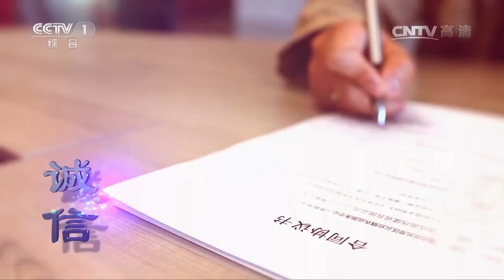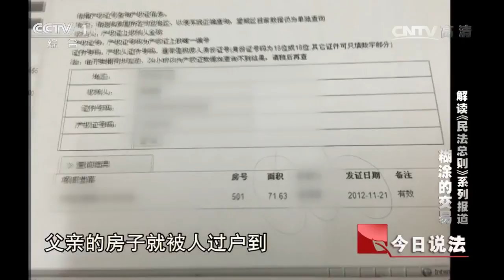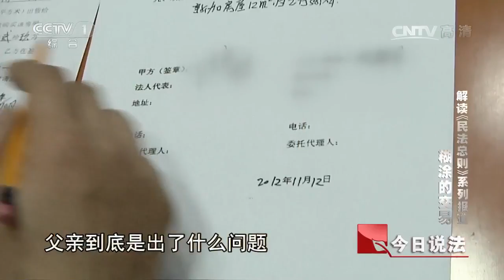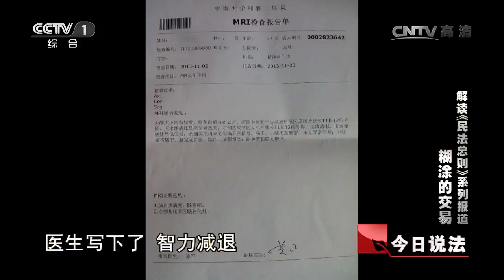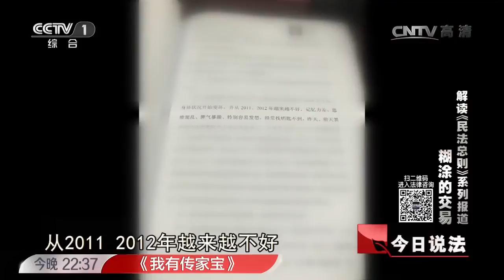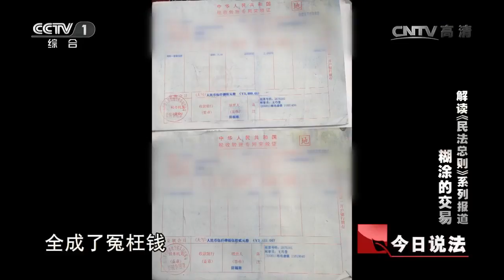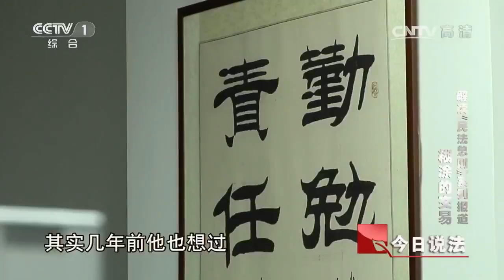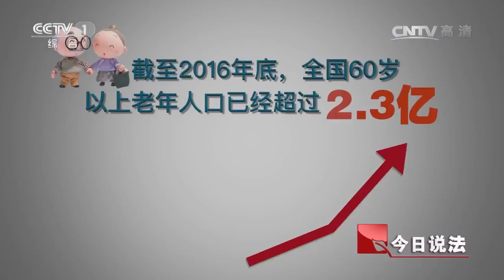解读民法总则系列报道：糊涂的交易【今日说法 20170508】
本期节目主要内容： 一处房产买卖，引发四年纠纷；白纸黑字，买卖双方各执一词。2013年6月，李俊突然接到一个乡下亲戚打来的电话，声称他父亲的房子没了。事情蹊跷，李俊马上请假从上海返回到长沙的家中，看见父亲还在家里，不过房本不在手上了。李俊的父亲说房产公司来了两个人，把房本拿走了。这么大的事儿，李俊只好自己去查，一查才知道，大半年前，父亲的房子就被人过户到别人的名下了。房子被低价卖了不说，更让李俊吃惊的是，卖房的29万也没拿到手。